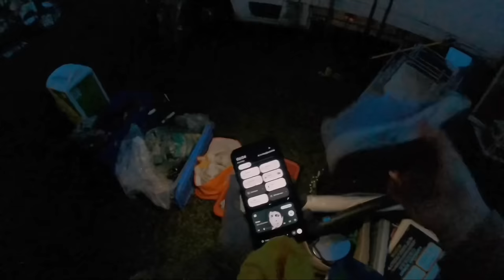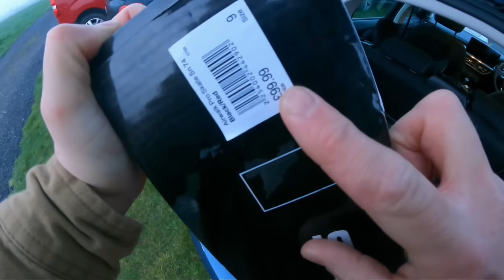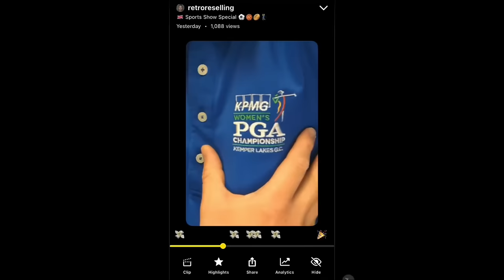I almost MESSED UP at this boot sale!!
🔁Try crosslisting platform ZipSale FREE for the first month with code RETRO